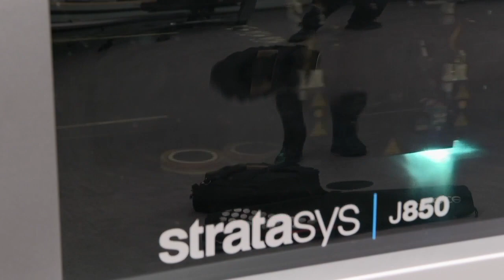Facility features digital anatomy printer creating identical models containing human tissue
Medical professionals in Hampton Roads are getting new training tools thanks to the grand opening of a state-of-the-art training facility

Hampton Roads Biomedical research consortium is behind the new facility.